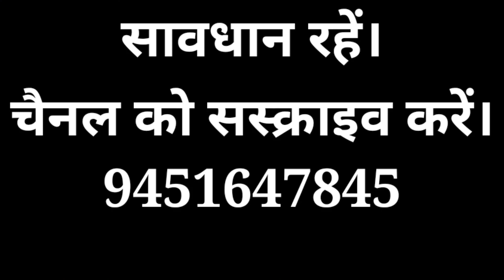जरा सी लापरवाही, एक फोन काल गायब हो जायेगी आपकी गाढ़ी कमाई। जानिये कैसे।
एक दिन एक.फोन आता है, फोन रीसिव करने पर कहा जाता है कि मैं जीजा जी बोल रहा हूँ। एक आदमी मुझे बीस हजार रूपया भेज रहा है, मेरे एकाउंट में आ नही पा रहा है, तुम्हारे एकाउंट में मगाँ ले रहा हूँ तुम हमें भेज दो। जब शक हुआ तो काल रिकार्डिंग चालू किया। उसके बाद देखीये आगे क्या हुआ, कैसै कैसे हमें क्या क्या करने को बोला।